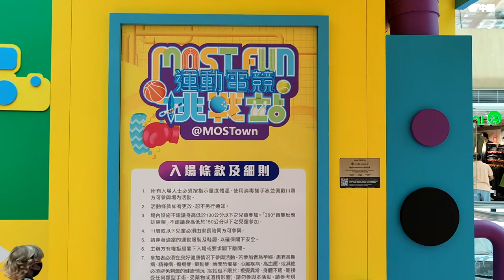「MOST FUN運動電競挑戰站」@新港城中心 - 2021年06月30日